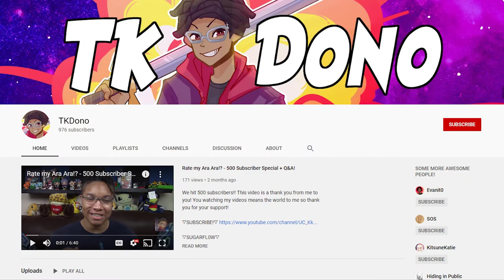Chris Dickens - Writer & Publisher @ Voices of Creativity: Online - S05E01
Writer and publisher Chris Dickens joins us online to tell us why creativity is so important. Chris is a comic book writer, creator of Vigilante Project, and the Creative Director of Lionheart Comics. Born and raised in Southern California, Mr. Dickens was a regular in his high school theater productions, and a writer for the school paper.

After joining the Army at 17, Chris studied Creative Writing at Colorado Mesa University. He now lives in Orange County, California with his wife and three children. He spends his free time watching movies, reading comics, and creating his own.

TEACHER & CLASSROOM RESOURCES

If you are a teacher or instructor who is using our episodes in your course we have provided questions for your students to answer after watching the video.

Question 1

In this episode of Voices of Creativity, Chris tells us about turning someone's no into a yes on a different project. Tell us about a time in your life that you did not get what you wanted when you first tried, but it was so important to you that you continued to try to achieve, accomplish or acquire it. What kept you going when you received the first "No" and how did you feel when you finally got what you wanted?  Tell us how creativity helped you achieve it.

Created by 2CPR Group and Bayah Group, Voices of Creativity is a student produced series where we ask professionals from all industries the question "Why is Creativity Important?". This experience for the students bridges the gap between industry and education allowing them to work with industry professionals, have hands on time with professional equipment, apply the skills they learned in the classroom, and build their professional resume to get them ready for the workforce. We bring together leading industry partners, manufactures, schools and institutions, instructors, and the students into a meaningful real work based learning experience.